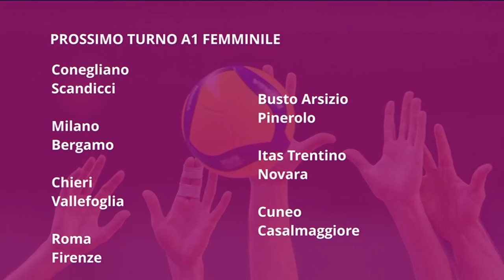📺 RTTR VOLLEY | Puntata nº 16 del 22 gennaio 2024: ospiti Di Pinto e Marconato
Sedicesimo appuntamento della stagione 2023/24 del magazine settimanale della tv partner dedicato a Trentino Volley. Conduce Sara Ravanelli; in studio la centrale dell'Itas Trentino femminile e l'Assistant Coach dell'Itas Trentino maschile